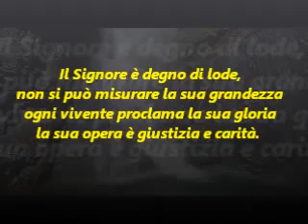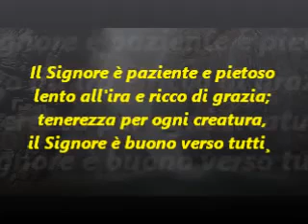Ti Esalto Dio Con Testo